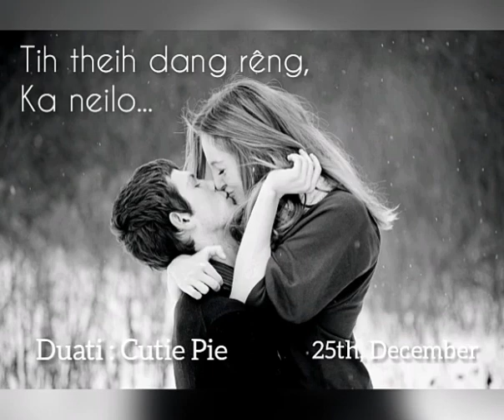Sangkimi khiangte (Duat)